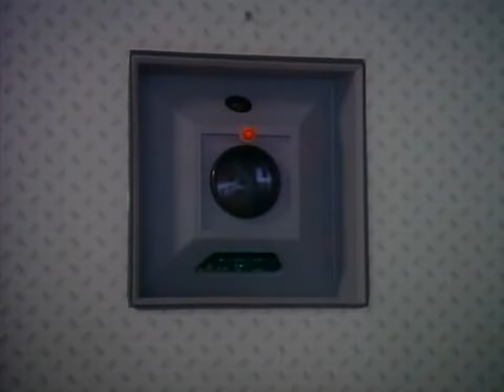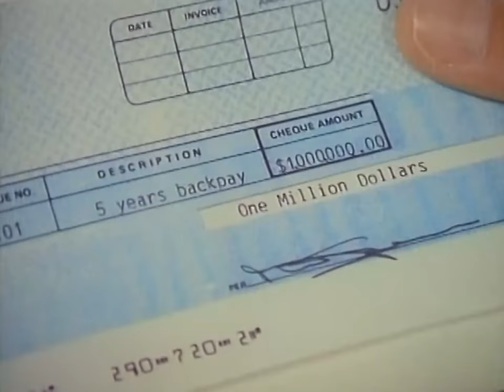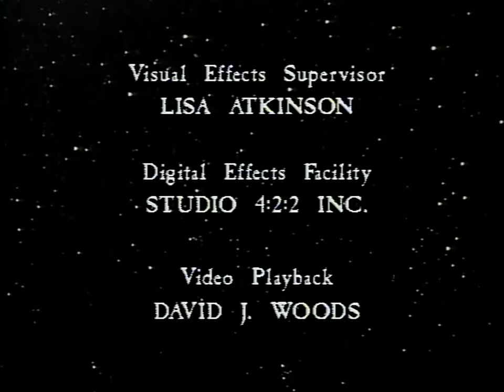Special Service - The New Twilight Zone 1985 TV Series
A man (David Naughton) finds that his life has been on TV for the past five years.